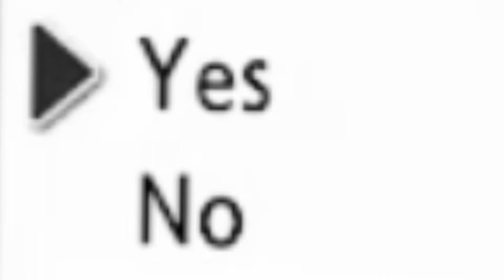[LIVE] Shiny Primeape left me SPEECHLESS!! | Pokemon Brilliant Diamond & Shining Pearl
My Longest hunt in Pokémon Brilliant Diamond is finally over. I’ve been hunting for Shiny Primeape for a little over a week and I finally have it. After many broken chains, not even making it past 2, Primeape is finally home! Demon Slayer will be the theme of this shiny! Hope you all enjoy and Happy Holidays from SAX SZN!